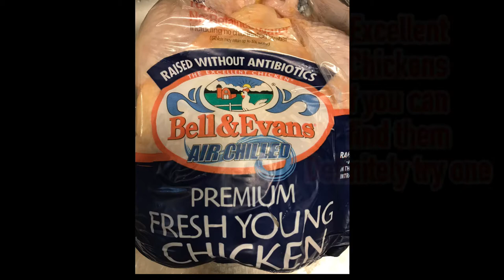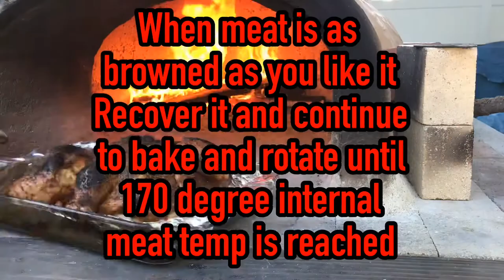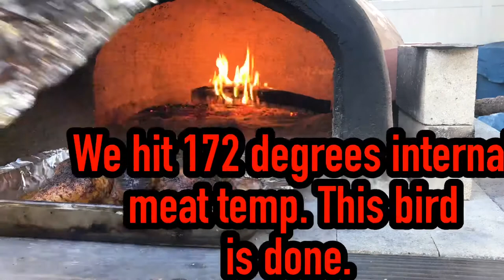Fire Roasted Dry Rubbed Spatchcock Chicken in Wood Fired Pizza Oven Recipe Juicy and Tender